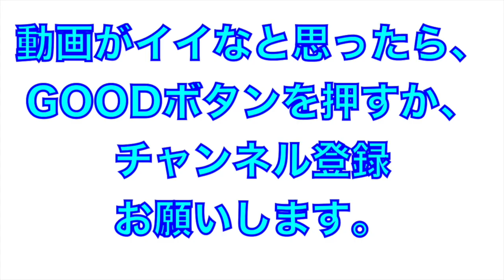グラウンドで合体⁉︎西田選手と板山選手の距離が近すぎるw【阪神タイガース】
西田選手と板山選手の特守の時の出来事。